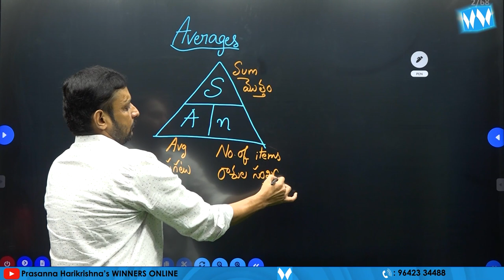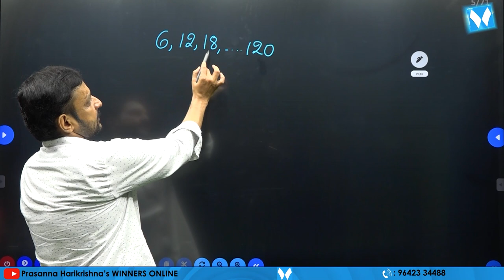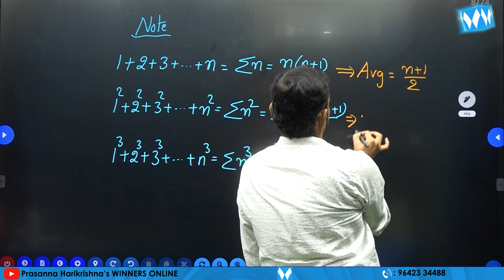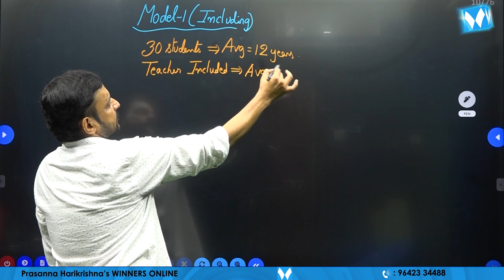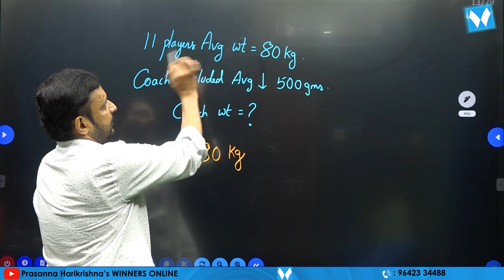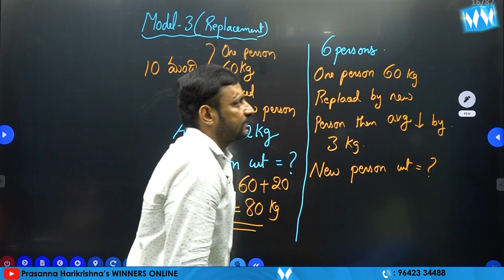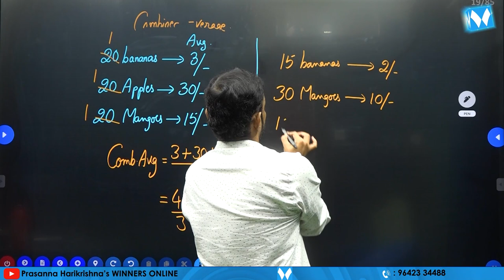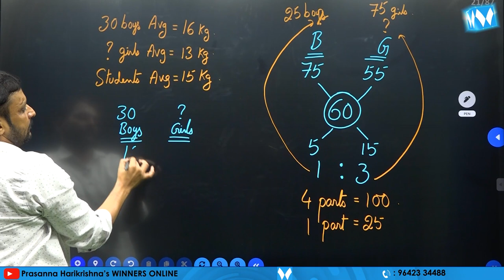ARITHMETIC TRICKS | AVERAGES PART 01 | SRIKANTH SIR